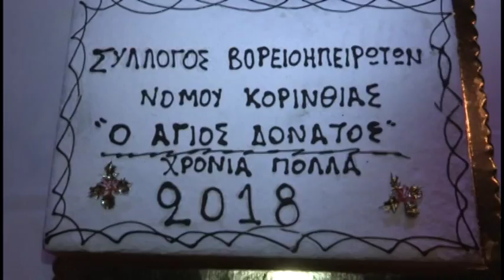Kοπή της πρωτοχρονιάτικης πίτας του Συλλόγου Βορειοηπειρωτών Ν. Κορινθίας ο «Άγιος Δονάτος»